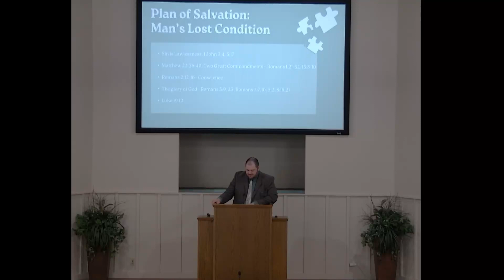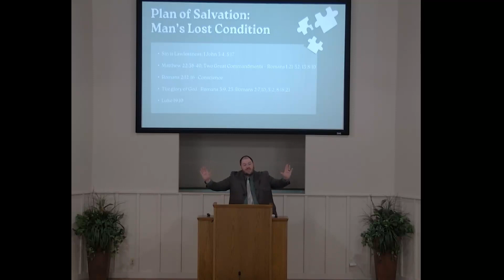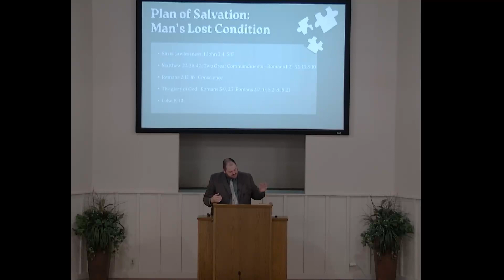April 14, 2024 - Sunday PM - Man's Lost Condition